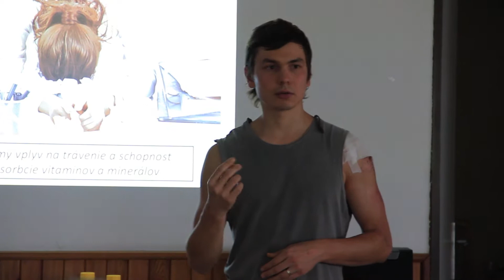PowerDuchonka 2014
video by Lukáš "Bandy" Krist